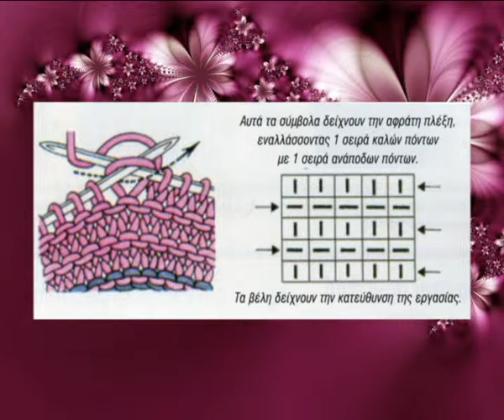03 mallia kouvaria 250112